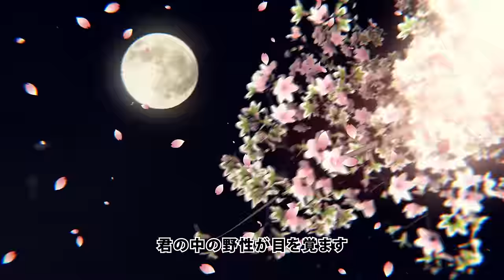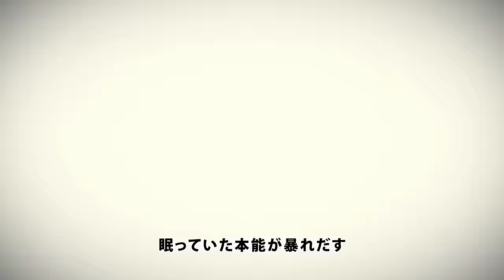イロドリミドリ 箱部なる（cv:M・A・O） 『猫祭り』MV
【CHUNITHM発】学園MVP編開演中のイロドリミドリから！
キャラクターソング第2弾が登場です！

ソーレ！
ニャンニャンニャニャン（ワッショイ！）ニャニャニャニャニャニャーニャー
ニャンニャンニャニャン（ワッショイ！）ニャニャニャニャニャニャー
ほら、聴こえる合言葉は、ニャーッ！

2/9～CHUNITHM AIR PLUSにて配信予定！
お楽しみに！

キャラクターデザイン：Hisasi
映像：鑓田(alpha complex)

作詞：ヒゲドライバー
作曲：ヒゲドライバー、Tes.
編曲：Tes.